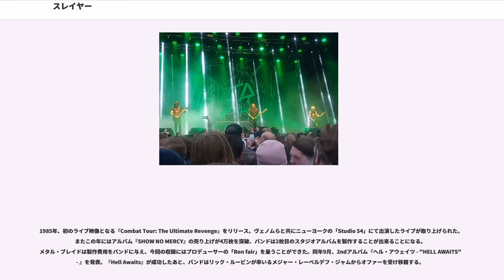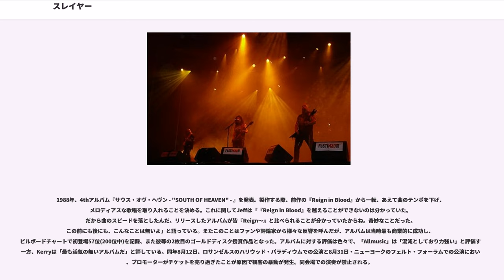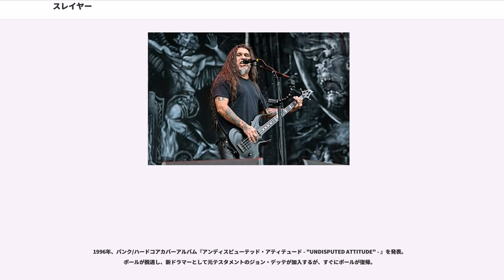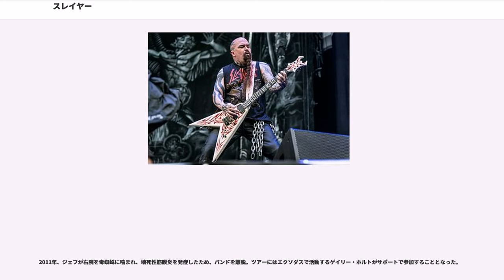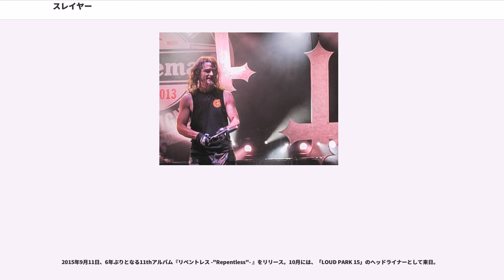スレイヤー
クロスオーバー・スラッシュ・バンド

スレイヤー（SLAYER）は、アメリカ合衆国出身のスラッシュメタル・バンド。

同時期にデビューした「メタリカ」「アンスラックス」「メガデス」と並び、スラッシュメタル"BIG4"と形容された一角に君臨。デビュー以来変わる事なくアグレッシブなスタイルを一貫し、エクストリームメタルの原点ともなっている。

2007年・2008年『グラミー賞』受賞。

歌詞やアルバムのジャケットに用いられる、死、自殺、精神異常、死体、サタニズム、連続殺人犯、戦争などといったテーマがしばしば議論を呼び、アルバムの発売禁止及び延期、訴訟に発展し1980年代には音楽検閲推進団体『PMRC』の標的にもなった。また、後のデスメタルやブラックメタルにも影響を与えた。1986年にリリースされたアルバム『Reign in Blood - レイン・イン・ブラッド -』などは英国ケラング!誌に"the heaviest album of all time by Kerrang!"と評された。

1983年のデビュー時から2枚のライヴ・アルバム、1つのボックスセット、4つの映像作品、2枚のEP、11枚のアルバムをリリースし、4枚のゴールドディスクを獲得している。グラミー賞には5回ノミネートされ（2017年現在)、その内2007年には『Eyes of the Insane』が、2008年には『Final Six』が最優秀メタル・パフォーマンスに選ばれた。全米でのアルバム総売上は350万枚を超え、『オズフェスト』や『UNHOLY ALLIANCE TOUR』などのロックフェスティバルではヘッドライナーを務めるほどの人気を有している。

1981年にケリー・キングとデイヴ・ロンバードが意気投合し、Kerryが以前に「Quits」というバンド（その前は「Tradewings」という名前だった）で一緒にプレイしていたチリ出身のトム・アラヤと、ジェフ・ハンネマンを勧誘したことで結成された。最初は北カリフォルニアのクラブやパーティでアイアン・メイデンやジューダス・プリーストなどのカヴァーを演奏していた。当初バンド名は「Dragonslayer」で、1981年公開の同名映画のタイトルからそのまま取ってつけられたという噂があったが、Kerryはこれを否定している。ロサンゼルスにある「Woodstock Club」にてヘヴィメタルバンド「Bitch」の前座としてライブで演奏（全8曲、その内6曲はカヴァー）した際、アイアン・メイデンの「Phantom of the Opera」をプレイする姿を見たアメリカの名門メタルレーベル「メタル・ブレイド・レコーズ」の創設者「ブライアン・スレイゲル(Brian Slagel)」に見出される。その後バックステージで両者は出会い、BrianはSlayerに作曲を要請しバンドはそれを承諾した。

1983年、そのメタル・ブレイド・レコーズによるコンピレーションアルバムの第三弾『メタル・マサカー3 - "METAL MASSACRE 3" - 』(詳細は→メタル・ブレイド・レコーズ)に曲「Aggressive Perfector - アグレッシブ・パーフェクター」を提供、このレーベルと契約した。同年12月にデビュー作となる1stアルバム『ショウ・ノー・マーシー - "SHOW NO MERCY" - 』を発表。バンドには資金がなかったため、自分達で製作費用を出した（Tomは自分の稼ぎを充て、Kerryは父から金を借りた）。これによりメンバーはこの年の11月にスタジオ入りすることができた。

1984年には、アルバムのプロモーションを兼ねてライブツアーを行った。ツアーと言っても国内のクラブを回るもので、Tomの所有するカマロでU-ホールから借りたトレーラーを引きながらの移動であった。このライブのおかげでバンドは知名度を上げ、アルバムはアメリカだけでも2万枚、国外でも2万枚以上の売り上げを記録する。同年10月、3曲入りEP『ホーンティング・ザ・チャペル - "HAUNTING THE CHAPEL" - 』を発表。アルバムの幕開けとなる「ケミカル・ウォーフェアー - "Chemical Warfare" - 」はバンドの定番の曲となった。ア...